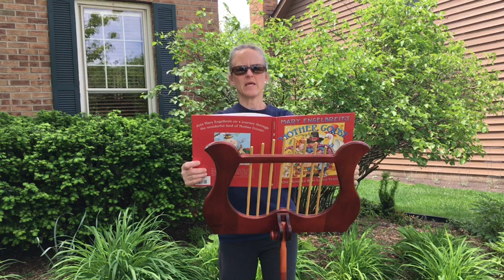Mrs. Rogers Conducts Mother Goose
A fun game for all kids!